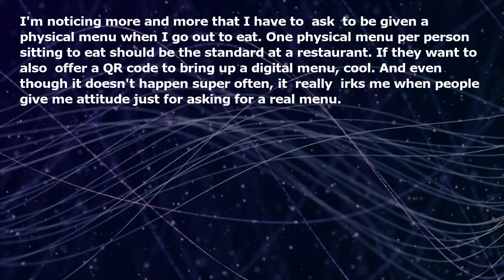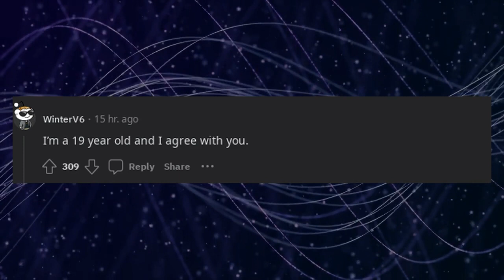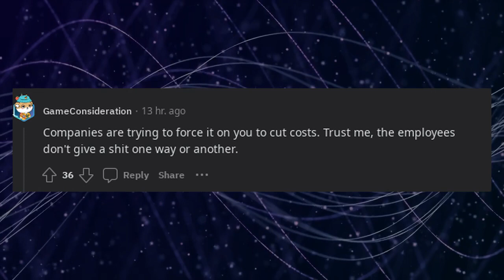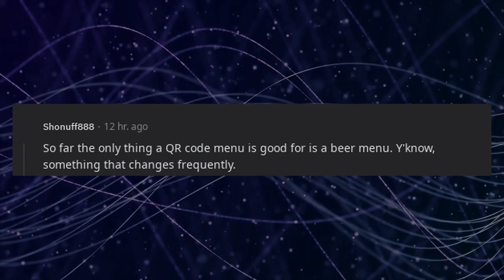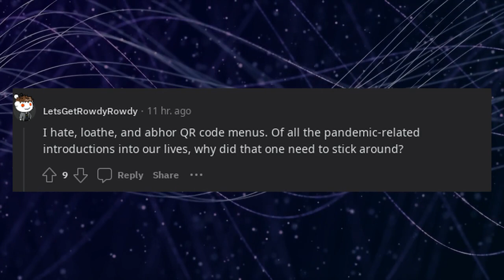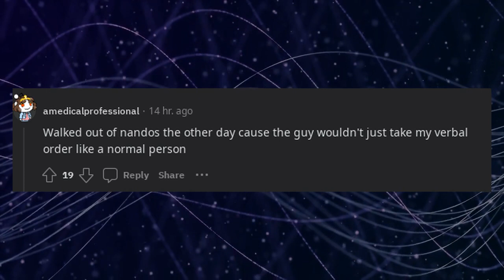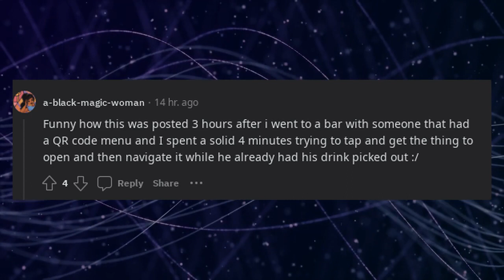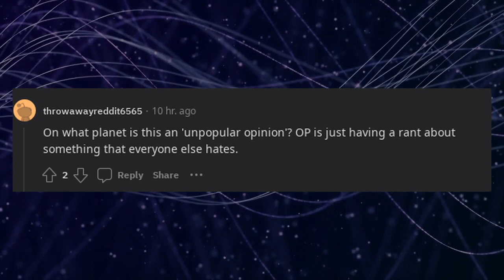QR code menus should be in ADDITION to physical menus, not INSTEAD of them.